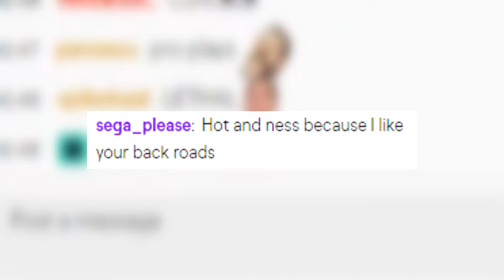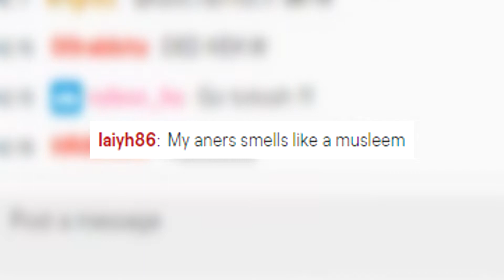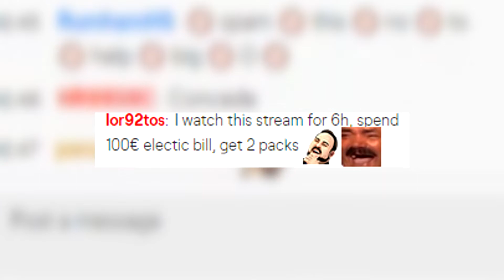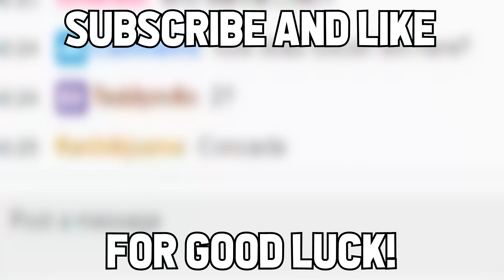Random Hearthstone Twitch Comments #1